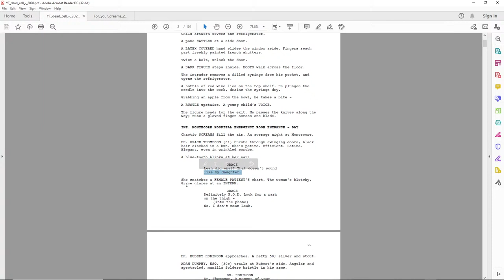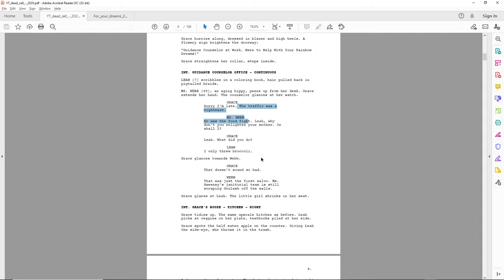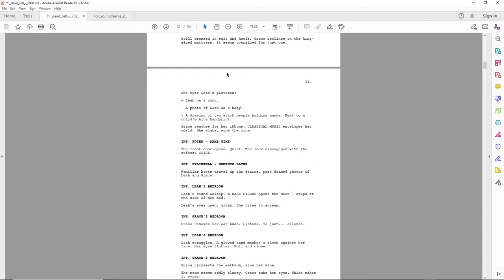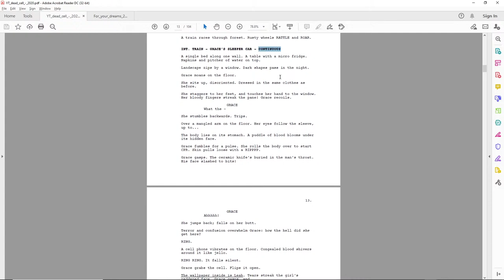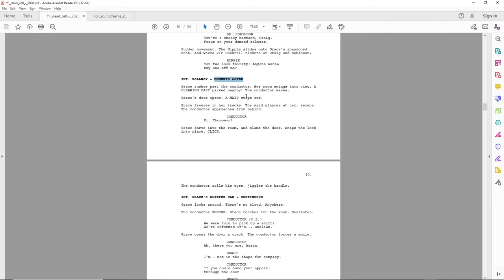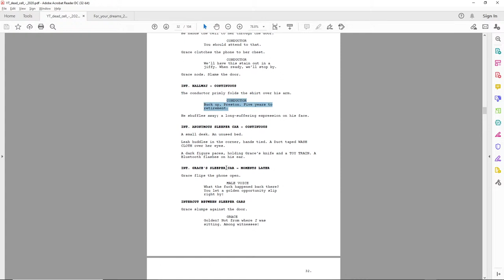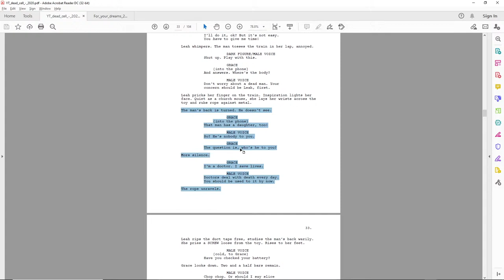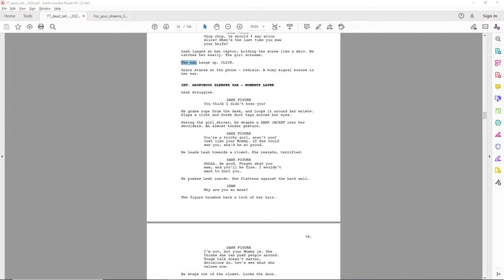Read and commentary on "Dead Cell" by J.E. Clarke.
Live-streamed April 25. This begins right with the reading.